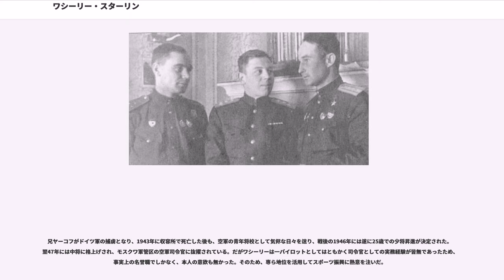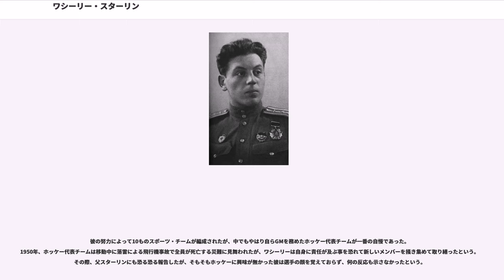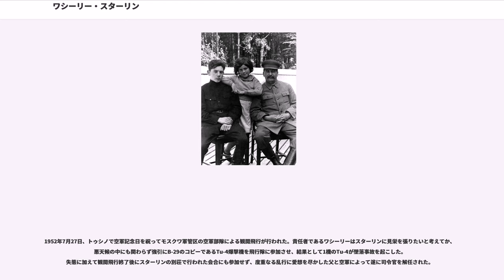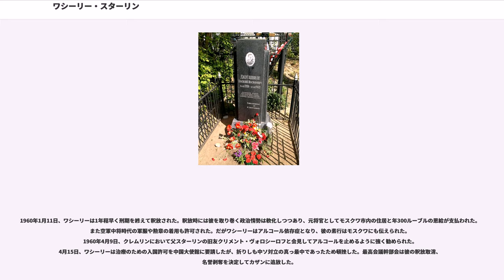ワシーリー・スターリン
アレクサンドル・ネフスキー勲章受章者_(ソビエト連邦)

ワシーリー・ヨシフォヴィチ・ジュガシヴィリ（；1921年3月21日 - 1962年3月19日）は、ソビエト連邦の軍人。最終階級は空軍中将。

ソ連の最高指導者ヨシフ・スターリンの次男。ワシーリー・スターリンと表記されることもある。

1921年3月21日、スターリンと彼の2番目の妻ナジェージダ・アリルーエワの子として生まれる。父からはワシカ・クラースヌイ（、赤猫）という渾名で呼ばれていた。前妻の子であるヤーコフ・ジュガシヴィリは異母兄にあたる。

父スターリンは前妻エカテリーナ以外の家族に深い愛情を注ぐ事はなく、スターリンと疎遠であった兄ヤーコフと同じくワシーリーも冷淡な態度で扱われていた。国家指導者の息子でありながら特別扱いを受ける事もなく教育を受け、治安上の警護も付けられず路面電車で通学させられた。1932年11月8日、母アリルーエワが自殺した後は一層にこの傾向が深まり、ワシーリーと同母妹スヴェトラーナの育児は殆ど自宅の家政婦に任されていた。

だが不器用な異母兄と違って要領の良いワシーリーは例え父から憎まれていても、自分が「独裁者の息子」である事は変わらず、また父ではなく側近達を利用すればよい事も理解していた。1938年、17歳のワシーリーは軍務を望んでクリミアのカチン航空学校入校を希望した。この時、父の取り巻きだったラヴレンチー・ベリヤに命じて密かに推薦状を書かせている。

空軍学校においてワシーリーは、父スターリンの威光を重役達が恐れるのを利用してツァーリの如く振る舞ったという。他の生徒とは別に個室を与えられ、将校食堂で食事を取り、外出許可まで与えられていた。しかし、この事はスターリンに密告されてしまい、激怒した彼は校長に「いかなる特別扱いも行ってはならない」と厳命を下した。以降、ワシーリーも普通の生徒と同じ扱いになったが、こうした身勝手な逸話にも関わらず陽気な性格から他の生徒達に人気があり、生徒隊長選抜の際には推薦もされた。

1940年4月、空軍学校卒業後に空軍パイロットとしてモスクワ郊外の第16航空連隊に配属され、軍人としての経歴が始まった。先の命令にも関わらず相変わらず、相変わらず父の威光を活用して不正や出世を重ね、人材不足であったとはいえ、異様なスピードで昇進を重ねた。1941年の独ソ戦勃発時に空軍参謀本部附属の監察飛行士であったワシーリーは、12月に20歳の若さで少佐に任官、砲兵中尉として前線で中隊を率いて戦っていた兄を追い越してしまった。そればかりか数ヵ月後に更なる昇進を重ね、1942年2月には21歳で大佐にまで栄達している。なお、実務面では26回の出撃で撃墜2機・協同撃墜3機であった。

兄ヤーコフがドイツ軍の捕虜となり、1943年に収容所で死亡した後も、空軍の青年将校として気侭な日々を送り、戦後の1946年には遂に25歳での少将昇進が決定された。翌47年には中将に格上げされ、モスクワ軍管区の空軍司令官に抜擢されている。だがワシーリーは一パイロットとしてはともかく司令官としての実務経験が皆無であったため、事実上の名誉職でしかなく、本人の意欲も無かった。そのため、専ら地位を活用してスポーツ振興に熱意を注いだ。

私生活ではホッケーに深い興味を持ち、妻となるガリーナ・ブルドスカイアもホッケー選手のウラジーミル・メニシコフから紹介されたのが縁だとされている。ワシーリーは彼女に夢中になって毎晩花束を抱えてバイクで家に通い、彼女に見せ付けるためにモスクワ川上空に飛行機を旋回させる事までして、情に絆されたガリーナは結婚に応じたという。

彼の努力によって10ものスポーツ・チームが編成されたが、中でもやはり自らGMを務めたホッケー代表チームが一番の自慢であった。1950年、ホッケー代表チームは移動中に落雷による飛行機事故で全員が死亡する災難に見舞われたが、ワシーリーは自身に責任が及ぶ事を恐れて新しいメンバーを掻き集めて取り繕ったという。その際、父スターリンにも恐る恐る報告したが、そもそもホッケーに興味が無かった彼は選手の顔を覚えておらず、何の反応も示さなかったという。

1952年7月27日、トゥシノで空軍記念日を祝ってモ...